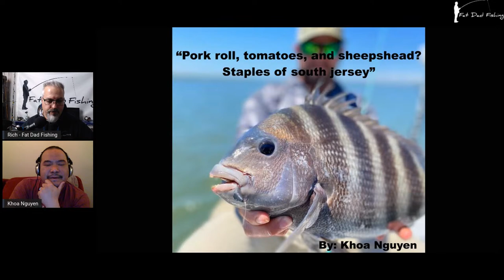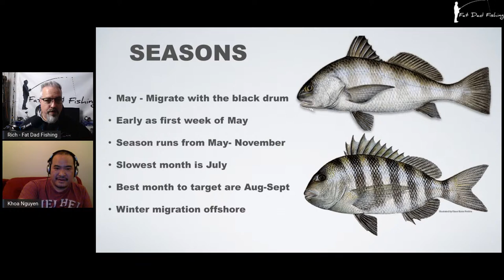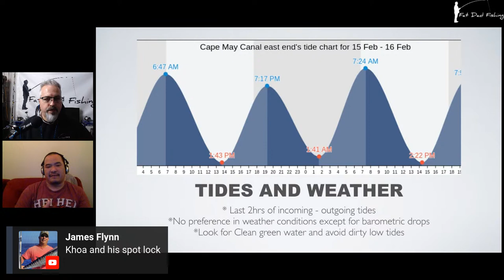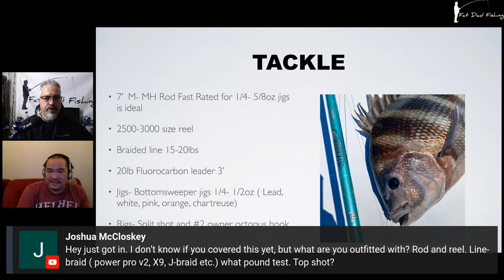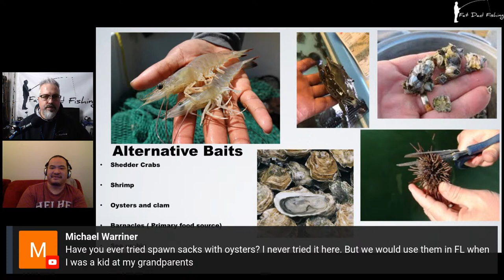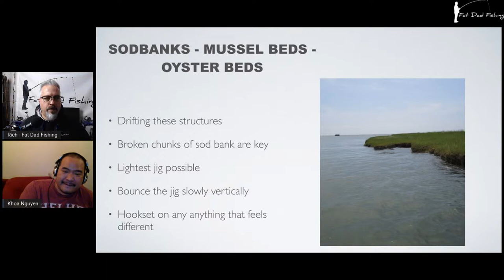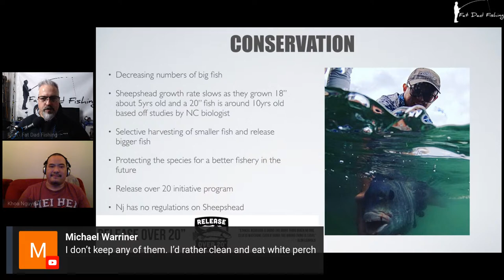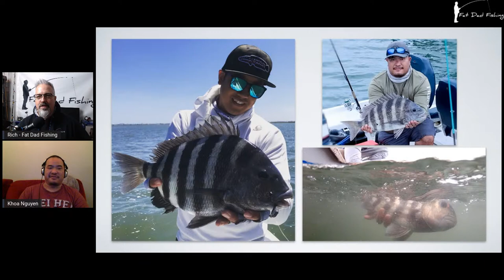Mastering Jersey Sheepshead with Khoa Nguyen - Fat Dad Fishing Show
If you missed the Sheepshead seminar at the Atlantic City Boatshow, here's your make-up date! Khoa will be joining the stream to go through his entire Sheepshead seminar with our viewers. This will be a fully interactive stream, which means Khoa is going to be fielding all of your questions. This is a MUST SEE live stream.